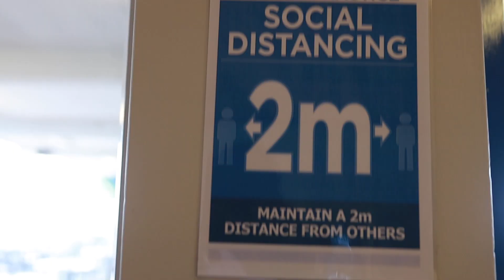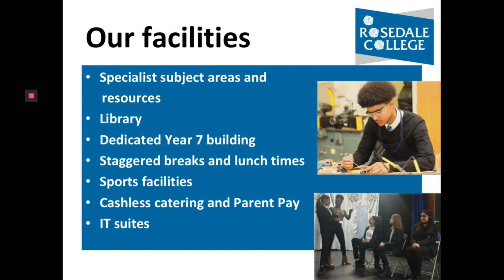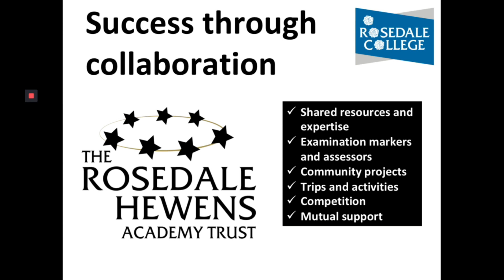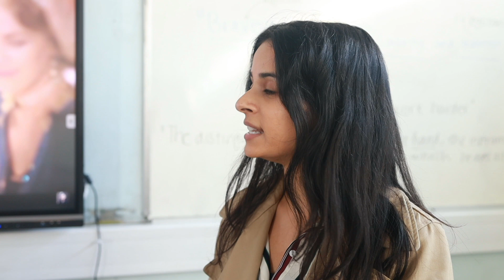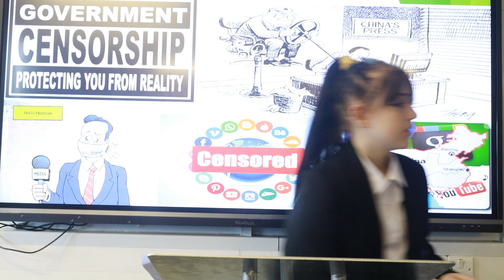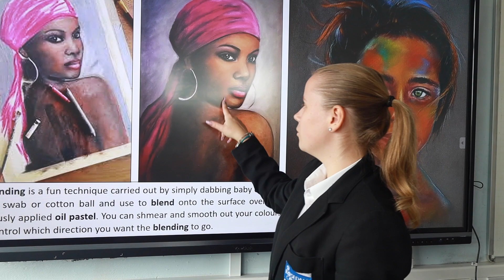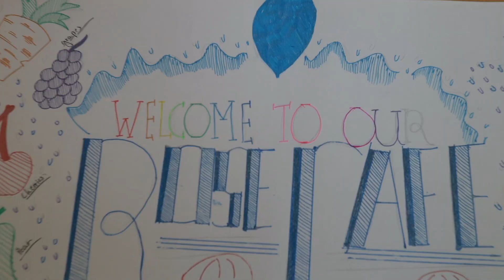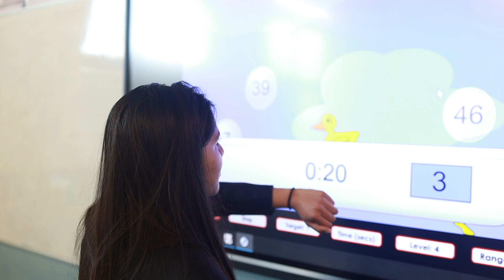ROSEDALE COLLEGE VIRTUAL OPEN EVENING 08-10-2020